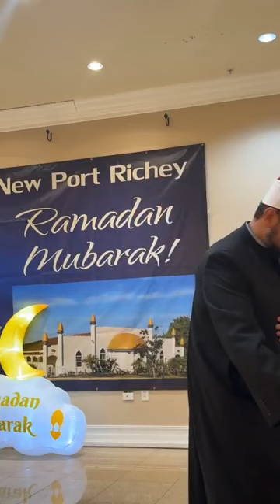Ramadan 2024 - Buidling bridges with our kids - Contentment